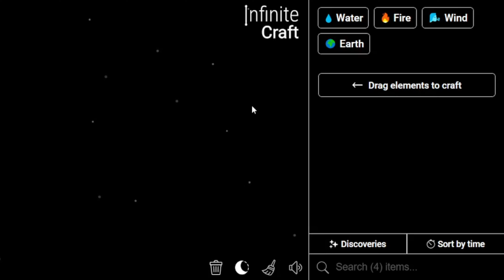How to Make Ariana Grande in Infinite Craft | Get Ariana Grande in Infinite Craft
Master the art of crafting with our Simple Infinite Craft Recipes Tutorials! Learn how to obtain a Ariana Grande in the immersive world of Infinite Craft. Unleash your creativity and explore the possibilities with our step-by-step guides!

📜 Featured Infinite Craft Recipes:

Ariana Grande ,